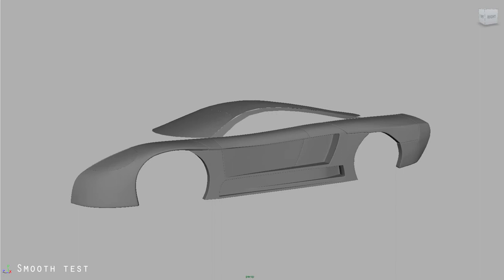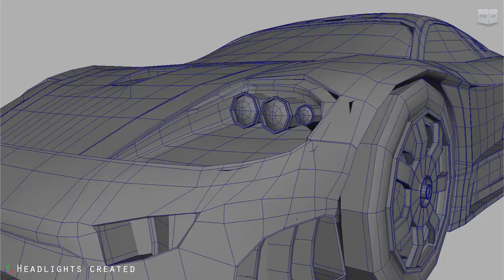Saleen S7 modelling progression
A collection of screenshots taken from my numerous save files accumulated from modelling my Saleen S7.

I think it makes a nice video of the production process from step 1 to finish.  From the first edge loops created that layed the foundation of the model, to the final texture and lighting tweaks.

I hope this gives some insight to the processes used to create 3D cars.

If you could please rate it that would be really helpfull :D A video of the final product can be seen here as well